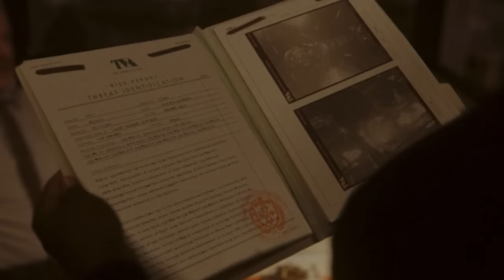LOKI Season 2 FINALE ENDING EXPLAINED! What Loki Did Explained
Loki season 2 finale ending explained and what Loki did in the finale explained. Loki season 2 finale breakdown. Loki season 2 showed us Loki revisiting He Who Remains and realizing he can't fix the timeloom. Instead, Loki decides to become the timeloom in a way himself, and saves his friends, the TVA and the Mulitverse and everyone's free will along with it. Loki season 2 finale shows loki deciding between killing Sylvie or He Who Remains, until he makes his own choice. Loki season 2 episode 6 finale breakdown!

We talk about Marvel almost everyday! Covering:
Agatha: Coven of Chaos Release date Winter 2023/2024, Disney Plus
Daredevil: Born Again Release date Spring 2024, Disney Plus
Captain America: New World Order Release date May 3, 2024, movie